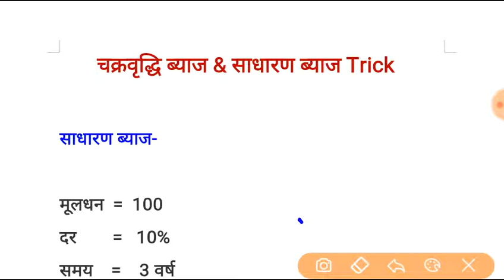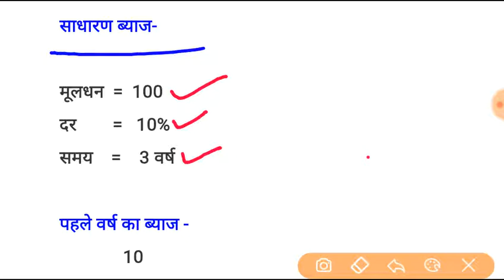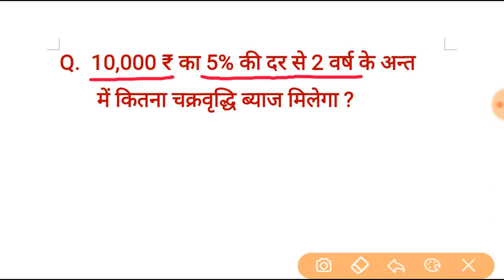Ci and SI Short Tricks in hindi| Compound interest Problems Tricks in hindi|SSC CGL KVS NVS| part-02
Ci and SI Short Tricks in hindi |🔥🔥 Compound interest Problems Tricks in hindi | SSC CGL KVS NVS LDC Part-02
Ci and SI Short Tricks in hindi | Compound interest Problems Tricks in hindi | SSC CGL KVS NVS LDC Railway group d

DM/जिलाधिकारी को प्रार्थना पत्र/शिकायत पत्र कैसे लिखे ? || DM Ko Application Kaise Likhen?

Cm ko Application Kaise Likhe_CM ko Letter Likhe?

Saf-Safai Hetu Nagar Nigam ko Patra

SDM को प्रार्थना पत्र/शिकायत पत्र कैसे लिखे?

Shadi ki Anumati ke Liye SDM ko Patra Kaise

थाना प्रभारी को पत्र कैसे लिख??

Nov to July Current Affairs for BEO BEO Current Affairs-2020|Imp. Current Affairs-2020 for BEO|UPPSC

Topic Wise Current Affairs Playlist for All

BEO UPPCS SSC LEKFPAL imp Current

DM/SDM KO APPLICATION Kaise Likhe

Shadi ki Anumati ke Liye SDM ko Patra/Application/Permission Letter Kaise Likhe

दोस्तों अगर आपको हमारा यह विडियो पसंद आया तो कृपया लाइक करे, और यदि अभी भी आप हमसे नही जुड़े है तो कृपया चैनल को " सब्सक्राइब " करके समसे जुड़े यह बिल्कुल Free है।
अगर आप हमसे कुछ कहना चाहते है, या अपनी कोइ राय या सुझाव देना चाहते है, तो कृपया नीचे दिये गये कमेंट बॉक्स मे अपनी बात लाखे ।
         अपना किमती समय देने के लिए तथा हमारा यह विडियो देखने के लिए आपका 🙏🙏🙏🙏🙏🙏🙏       प्रेम पूर्वक धन्यवाद !